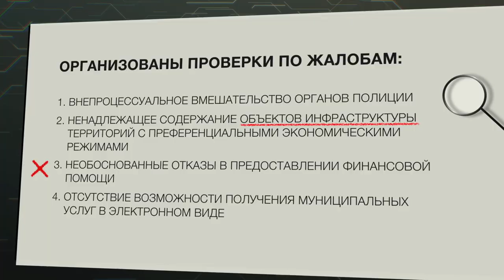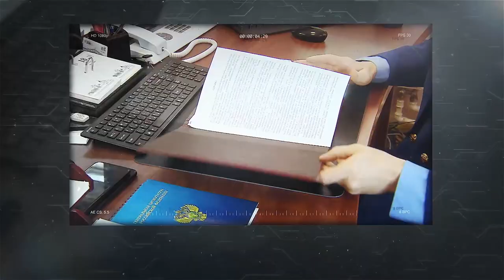Генпрокуратура РФ о мерах по защите бизнеса